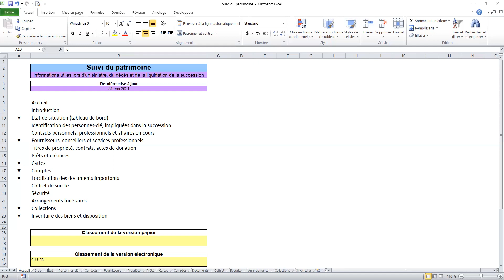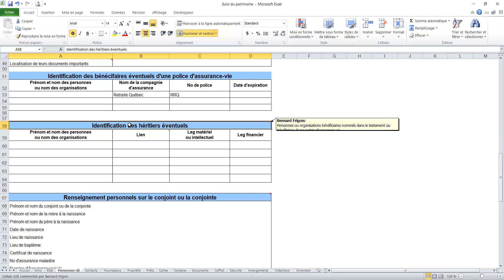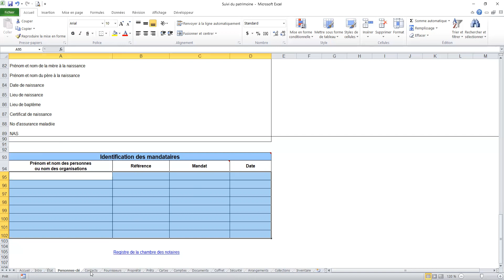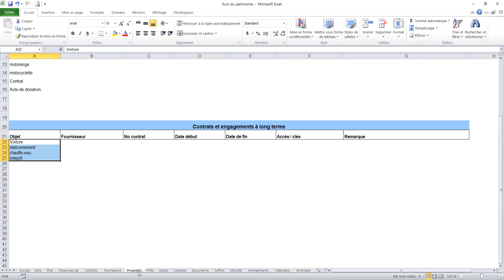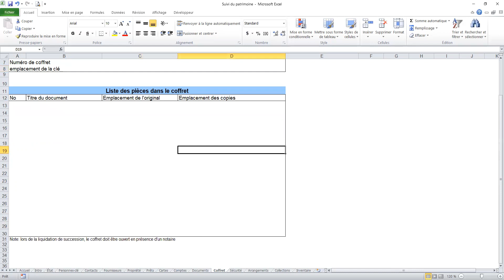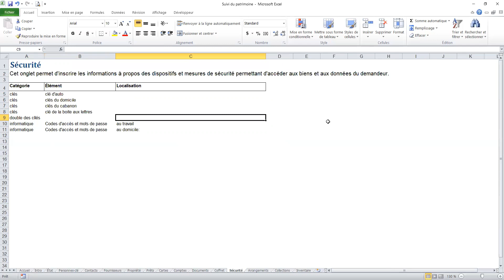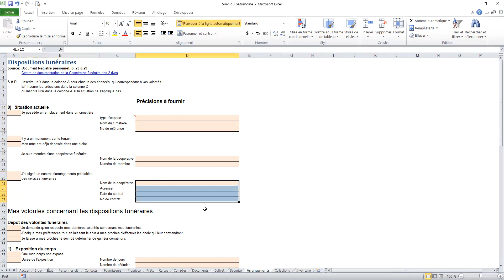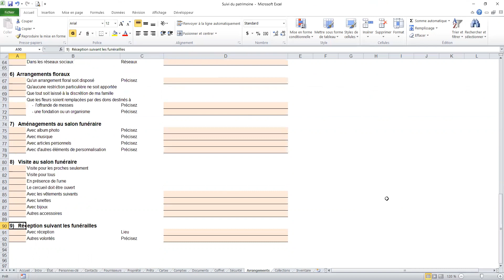Suivi du patrimoine - formulaires simples